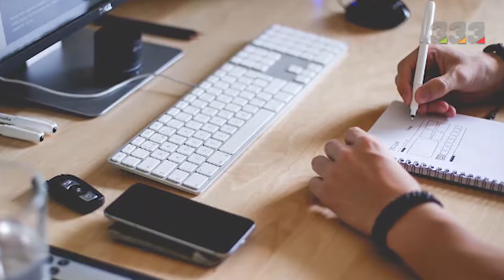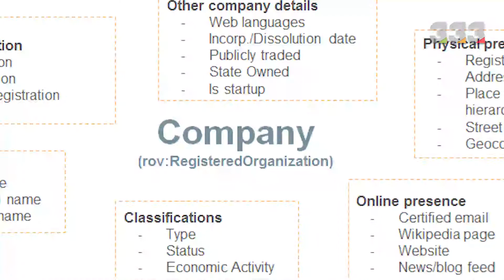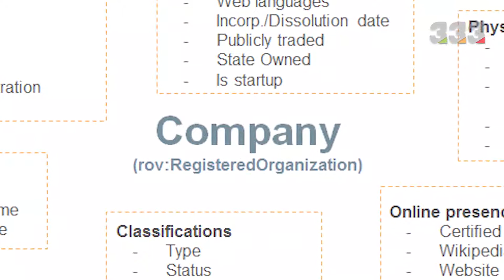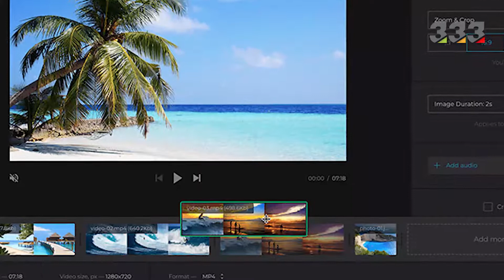Ways to make money from cyberspace 3 !!